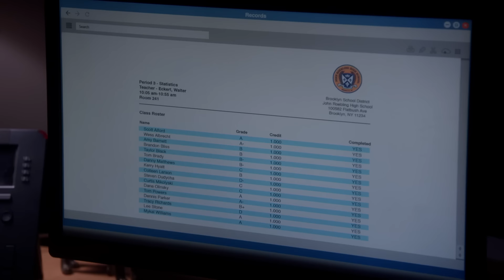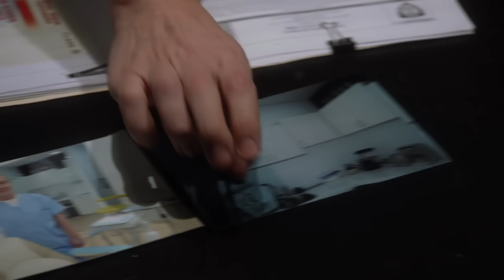Brooklyn Nine-Nine but it's ICONIC moments only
A selection of the most iconic moments from Brooklyn Nine-Nine.